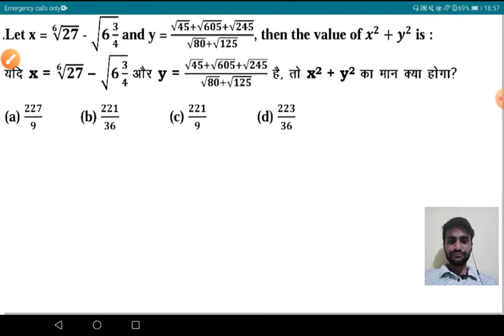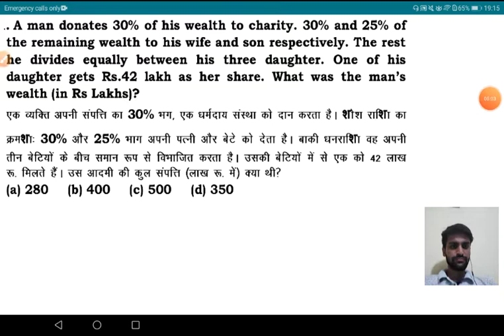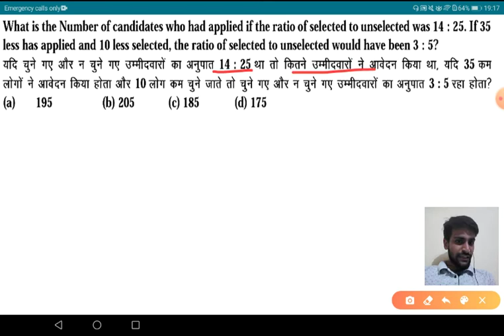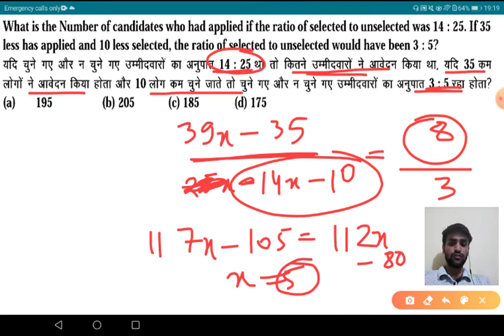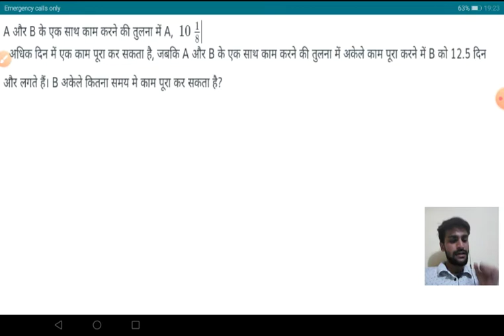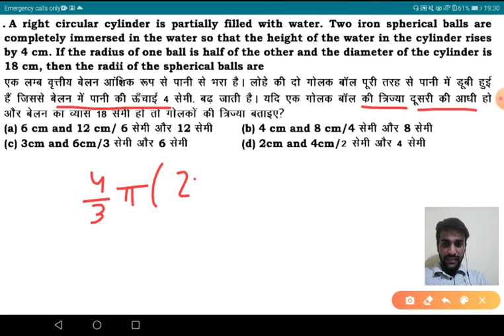SSC CHSL 2019 PRE MATHS PRACTICE SET-14 ( FOR SSC CGL |MTS |CPO |CDS |RAILWAY |POLICE)